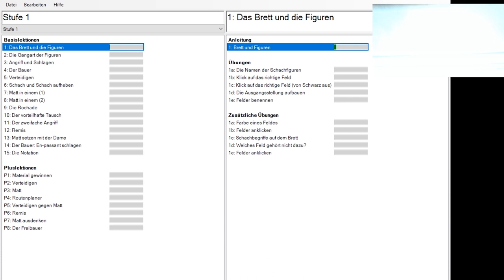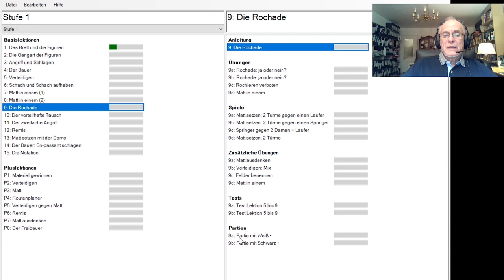Schach digital #1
Die TSG-Schachabteilung bietet ab 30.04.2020, jeden Donnerstag um 11.00 Uhr, für Anfänger und Neueinsteiger (ein Mindestalter 5 Jahre wird empfohlen) 15 Minuten Schachunterricht auf ihrer Homepage an.
Es wird nach der weltweit bekannten Stappenmethode unterrichtet. Er kann auf der Plattform von ChessBase kostenlos vertieft werden.
Solange der Vorrat reicht verschenkt die TSG-Schachabteilung Schachspiele nach Turnierstandard der EURO Schach Dresden.

Programm: ChessTutor 1